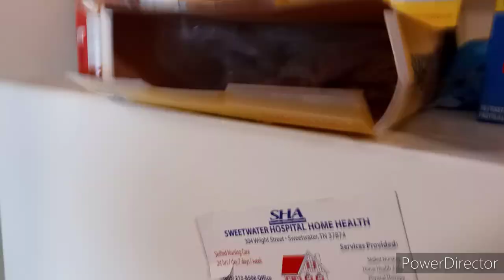John Cena & The Angry Birds Season 6 Episode 46:Meet Donkey Kong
In This Episode:
Donkey Kong Is In John Cena's House